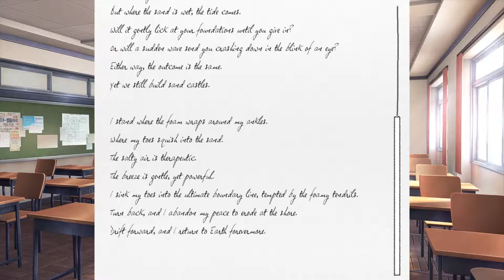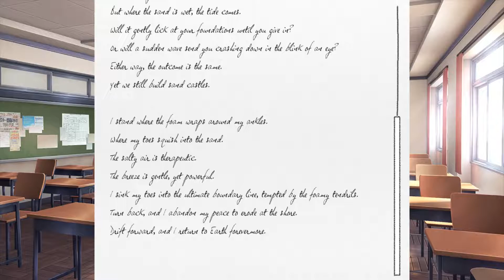Doki Doki Literature Club! Uncut Stream Part 4